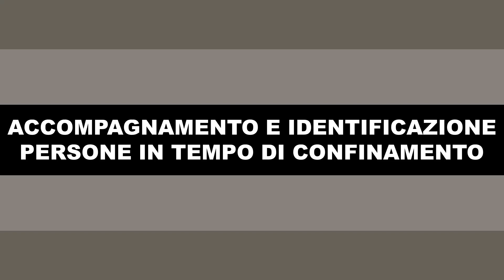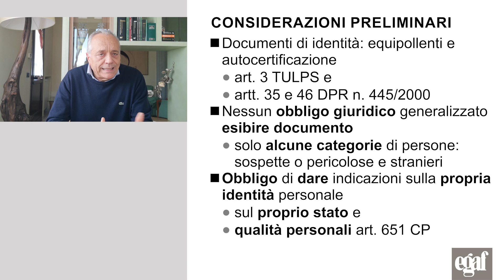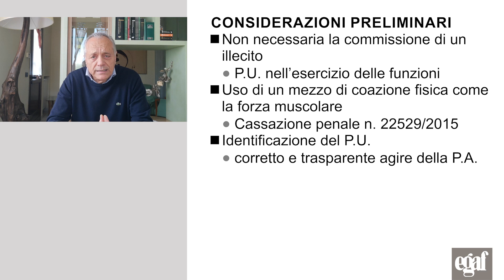Accompagnamento e identificazione persone - Dott. Giuseppe Franco - Già funzionario Polizia stradale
Questo primo video è costituito da una serie di pillole informative che vanno a integrare quanto esposto nell'Inpratica 0060 della banca dati ITER di Egaf.
Sommario dei video che costituisco l'intera trattazione
- Accompagnamento e identificazione persone in tempo di confinamento
- Accompagnamento e identificazione persone in tempo di confinamento - Ex art. 349 CPP
- Accompagnamento e identificazione persone in tempo di confinamento - Ex art. 11 legge n. 191/1978
- Accompagnamento e identificazione persone in tempo di confinamento - Ex art. 4 TULPS
- Accompagnamento e identificazione persone in tempo di confinamento - Ex art. 13 legge n. 689/1981